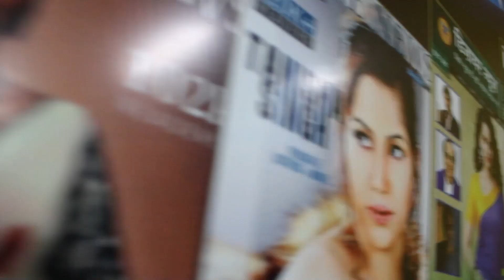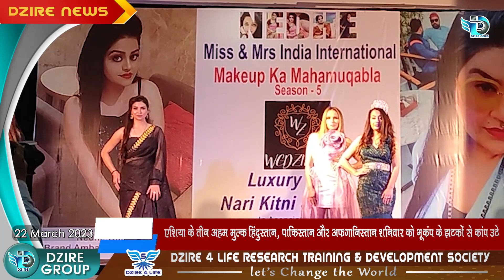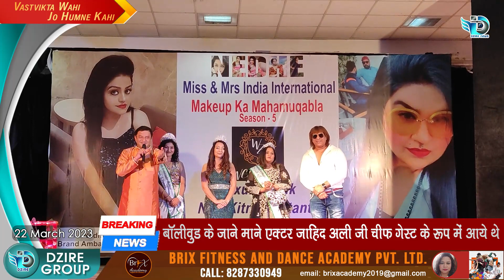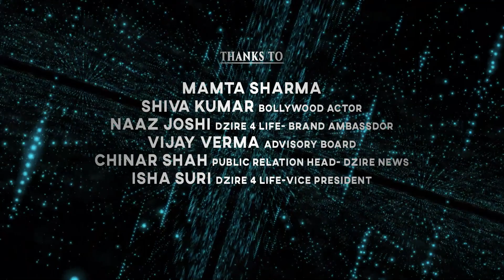Fashion | Zahid Ali | Mannat Entertainment | Wedzilla Fashion | Make-up || DZIRE NEWS